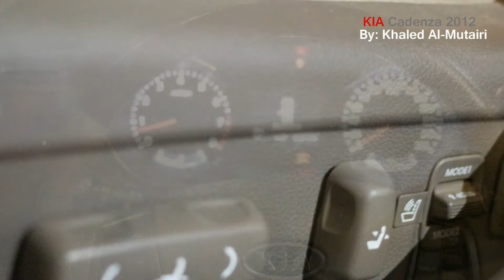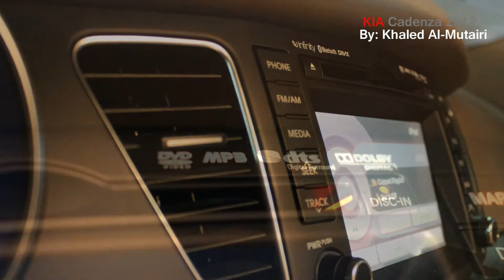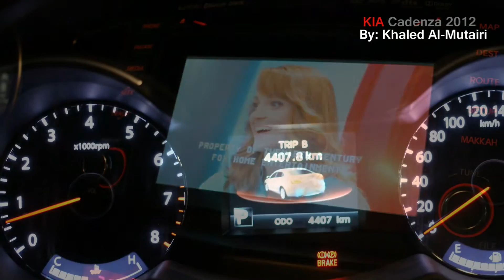KIA Cadenza - video review [AUTO REVIEW]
Video review KIA Cadenza